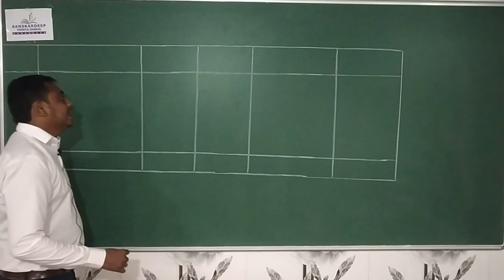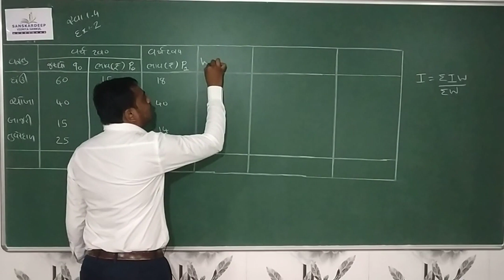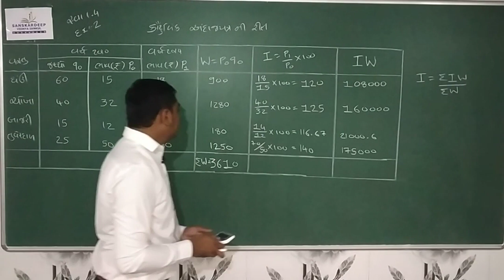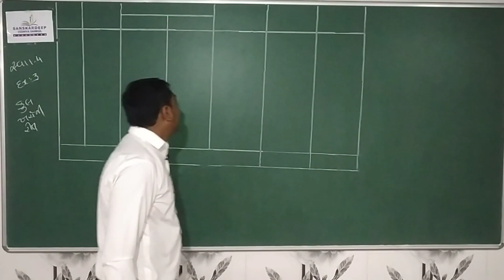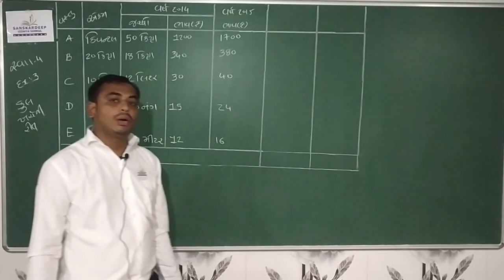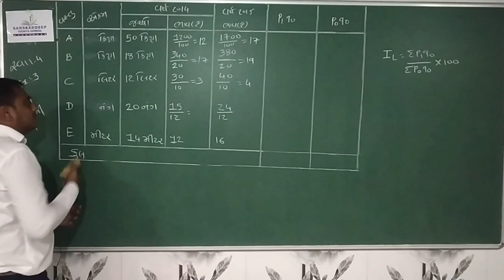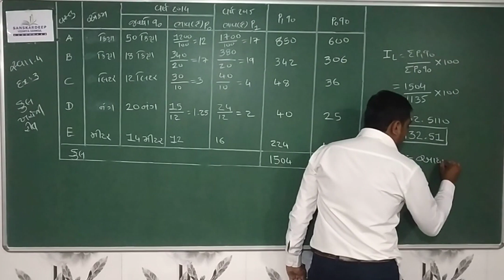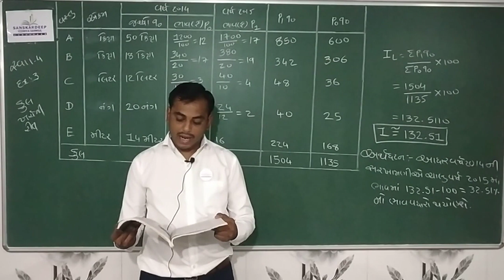Std 12Com || Stat || Ch 1 Topic 12